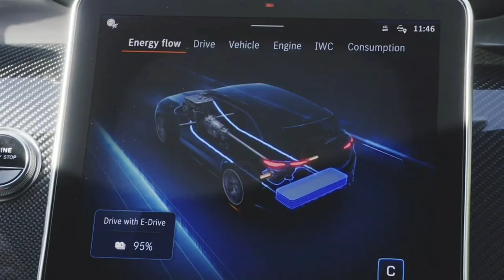2024 Mercedes AMG GLC 63 S E PERFORMANCE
New 2024 Mercedes AMG GLC 63 S E PERFORMANCE

Музика: Paradise
Музикант: @iksonmusic